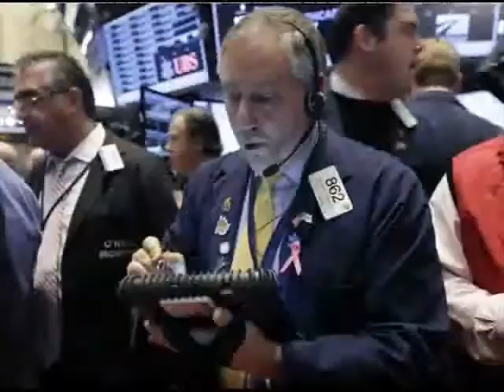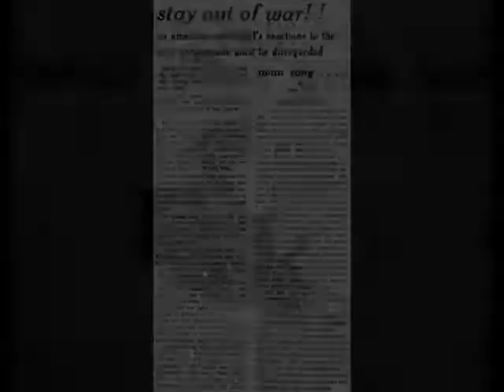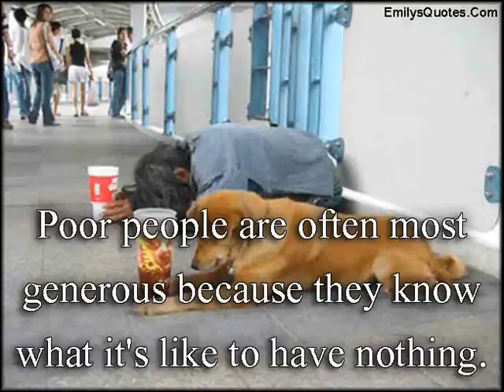What Would Jesus Do?